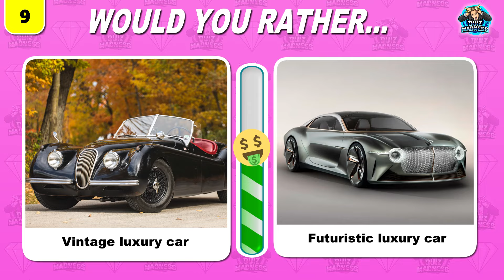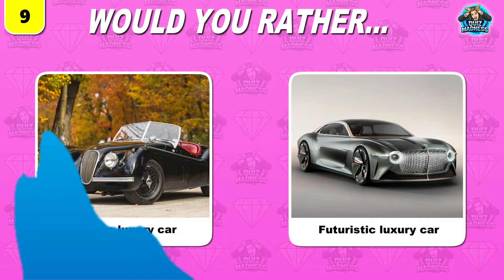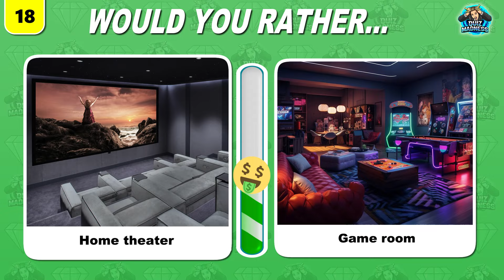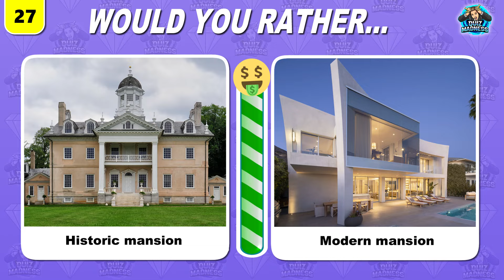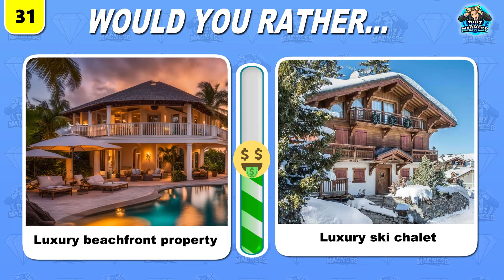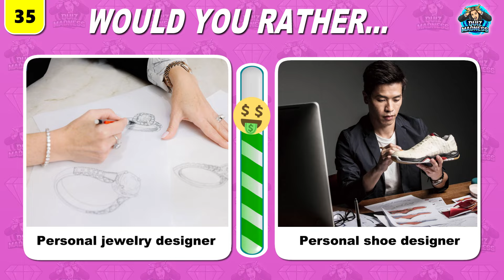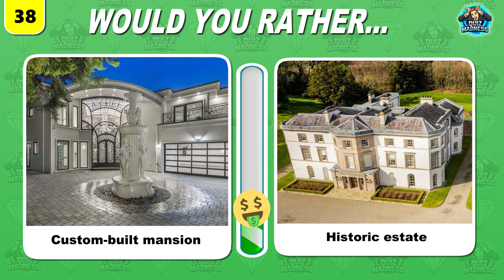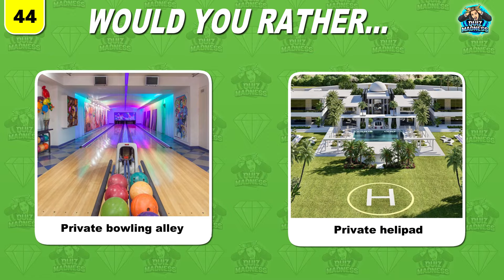Would You Rather…? 🤑 Luxury Life Edition 💎💲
Welcome to "Would You Rather Luxury Edition"! 💎💲 In this exciting game, you'll be faced with some of the toughest and most luxurious choices ever! From extravagant mansions to high-end cars, exquisite jewelry, and more, it's all about picking the luxury items you desire the most. Dive into a world of opulence and see how your tastes align with others.

Do you prefer a mansion in Beverly Hills or a penthouse in New York City? A sleek sports car or a classic luxury sedan? The choices are endless and oh-so-exciting! 💎🏰🚗

Share your picks in the comments and let us know which luxury items caught your eye the most. Enjoy the game and dream big with "Would You Rather Luxury Edition"! 💫💰